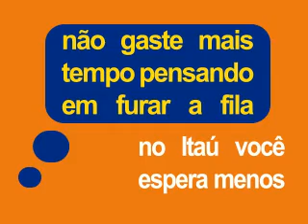ESPM Estatística I - Trabalho fila do Itaú